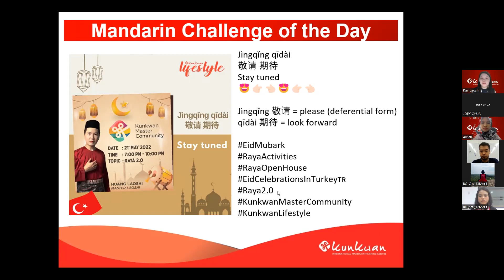Mandarin Challenge 18th May 2022 by Kay Laoshi